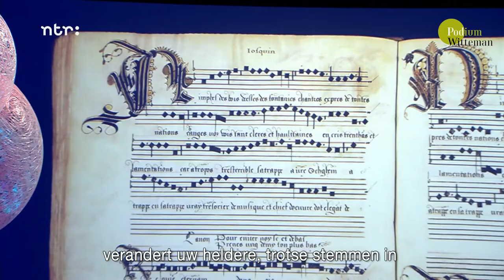Cappella Pratensis - Nymphes des bois, déploration sur la mort d’Ockeghem - Josquin Desprez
Cappella Pratensis
Josquin Desprez
Nymphes des bois, déploration sur la mort d’Ockeghem

Podium Witteman omarmt de wereld van de klassieke muziek, maar zoekt ook de grenzen op met andere genres zoals pop, wereldmuziek, of jazz. Met ruimte voor bijzondere verhalen, jong talent en optredens van topmusici.